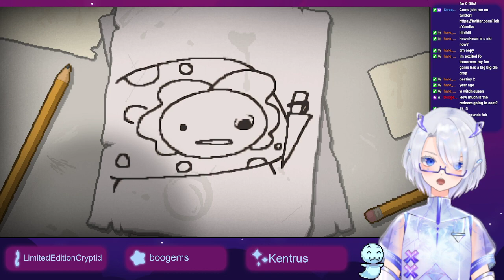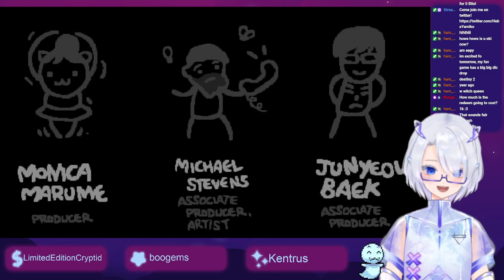The Yam is back in town!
3D Model:
3D art and rig by VikkaTheBot:

animal hoodie asset: @Rechi_Art

Crystal Star Garland: @lunariumlab

Cat hoodie asset: @Kami_Bakeneko

Halloween party asset:  wish.evercore